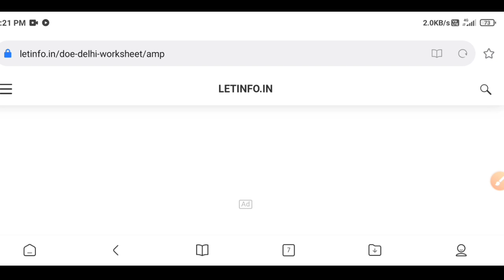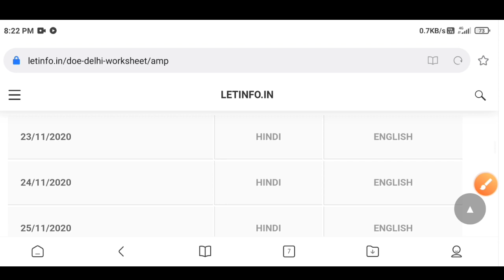Latest Doe Worksheets Links || 24 November to 28 November || Delhi Govt School Worksheets Links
doe Delhi की इस Week 23 November TO 28 November की worksheet आ चुकी है class K.G से 12 th class तक की worksheet आप ऊपर दिए गए लिंक पर क्लिक करके download कर सकते हो . Doe Delhi शिक्षा निदेशालय द्वारा चलाई जा रही ऑनलाइन Classes के लिए दी जा रही worksheet (गतिविधिया) आप नीचे गिये गए लिंक से date wise डाउनलोड कर सकते हो।

Delhi school worksheet

Class 6 23-Nov to 28-Nov
Hindi-Monday English-Monday Hindi-Tuesday English-Tuesday Hindi-Wednesday English-Wednesday Hindi-Thursday English-Thursday Hindi-Friday English-Friday English-Saturday

Class 7 23-Nov to 28-Nov

Class 10 23-Nov to 28-Nov
Hindi-Monday English-Monday Hindi-Tuesday English-Tuesday Hindi-Wednesday English-Wednesday Hindi-Thursday English-Thursday English-Friday Hindi-Friday Hindi-Saturday English-Saturday

Class 8 23-Nov to 28-Nov

Class 9 23-Nov to 28-Nov
Hindi-Monday English-Monday Hindi-Tuesday English-Tuesday Hindi-Wednesday English-Wednesday Hindi-Thursday English-Thursday Hindi-Friday English-Friday Hindi-Saturday English-Saturday